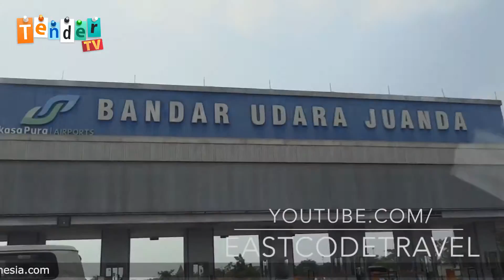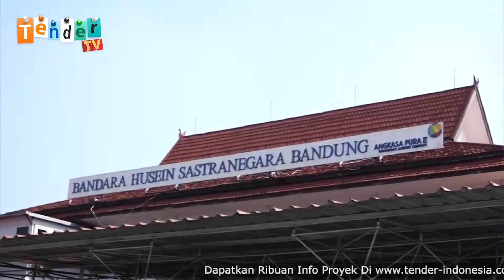Indonesia Project Update Edisi 20-02-2017